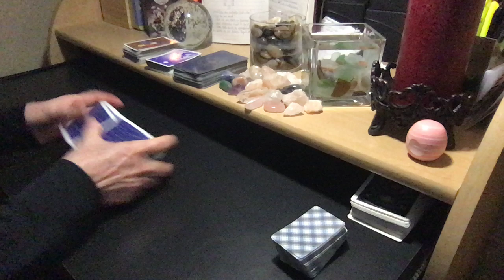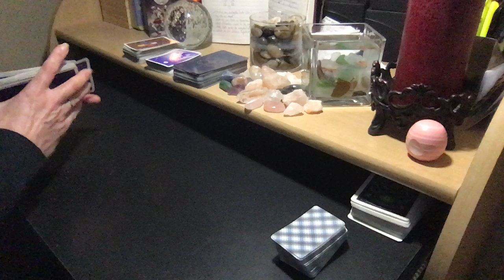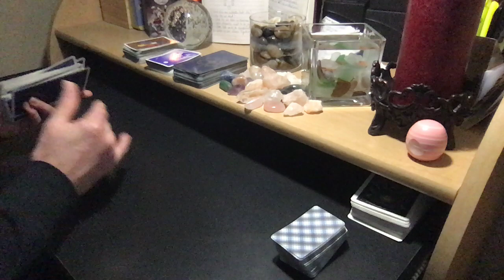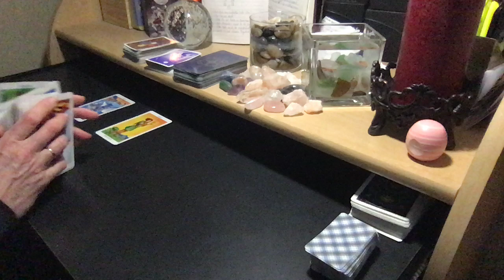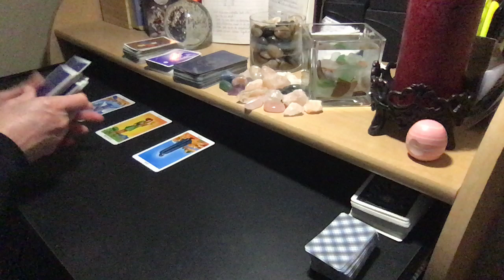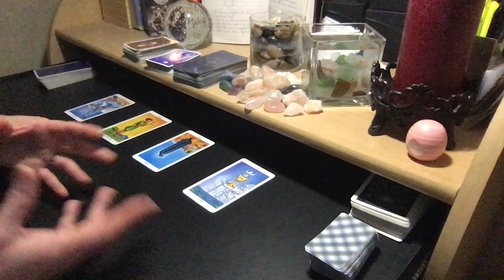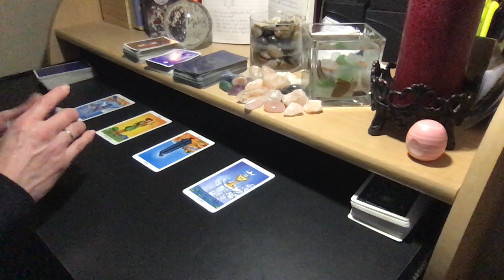2020 PISCES SUN | PISCES MOON #141